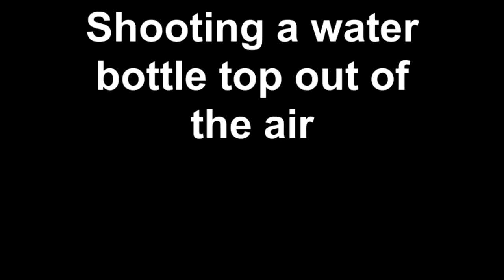Aerial Shooting - Bottle Cap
A little point shooting fun with the Crosman 760 Pumpmaster.